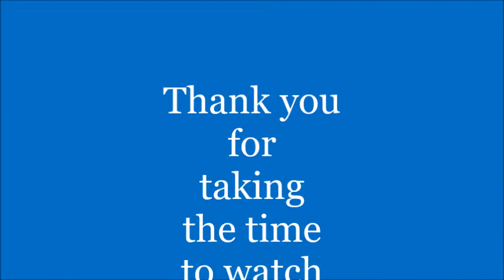Lexi Becker Volleyball Final Video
Sample skills video for Lexi Becker from Bigfork, MN in October 2017